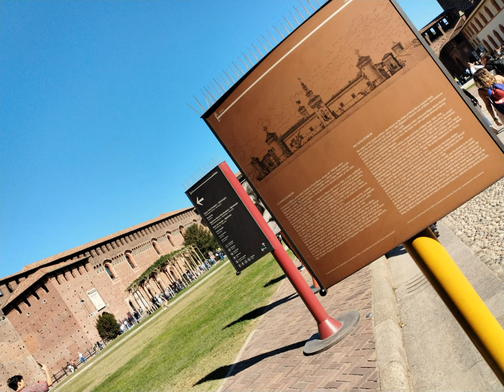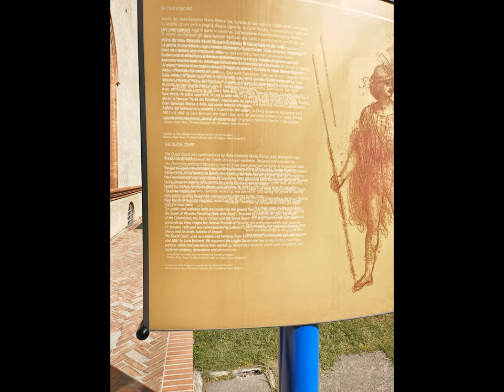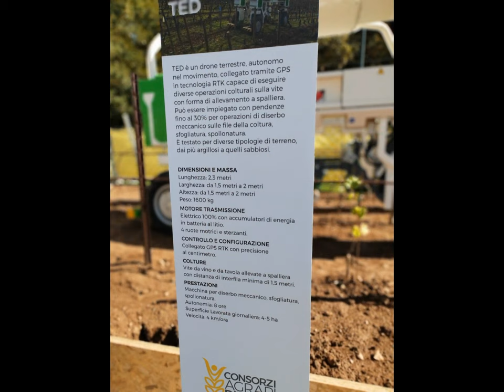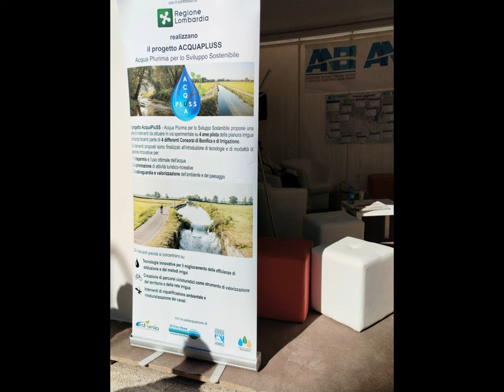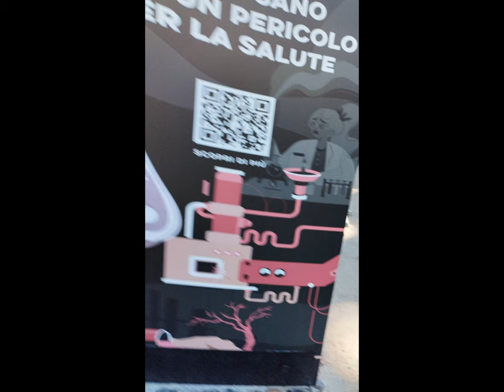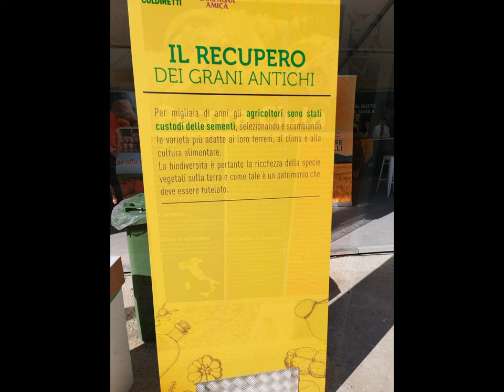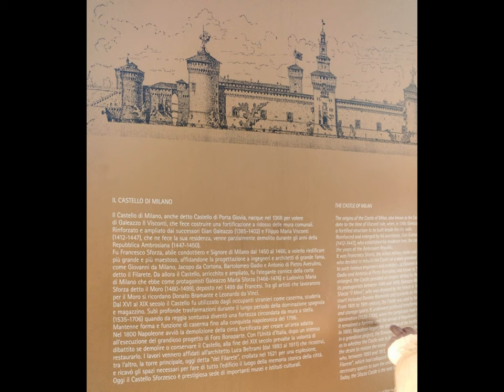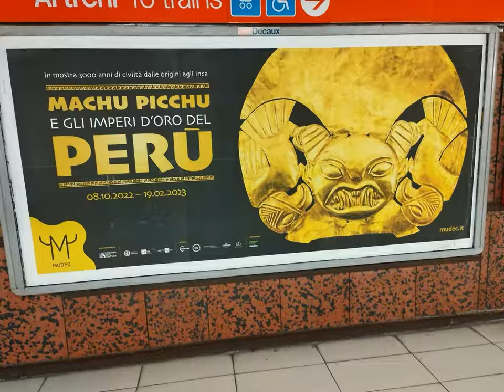MI Friendly Campaign|exhibitAgrotechnology et al. [by Sergio Conegliano]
MI Friendly Campaign |exhibit Agrotechnology et al. [by Sergio Conegliano]
Thru videoediting software MAGIX video deluxe 17 Premium & Huawei nova 9 SE